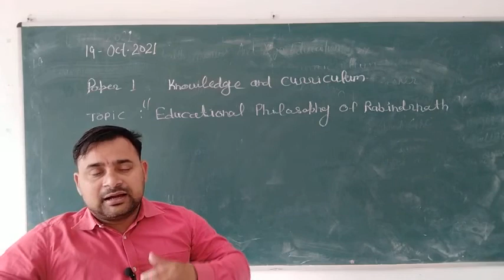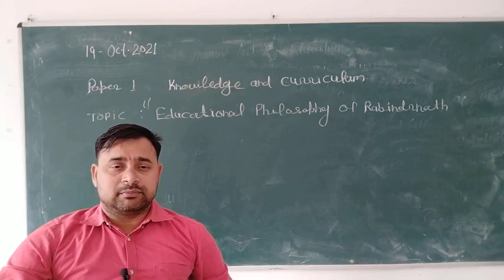Educational philosophy of Rabindranath